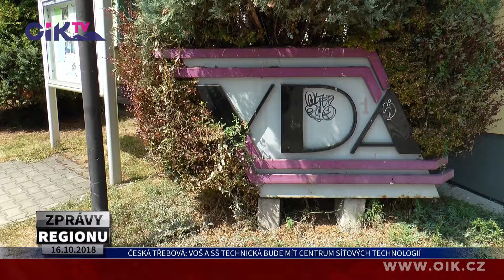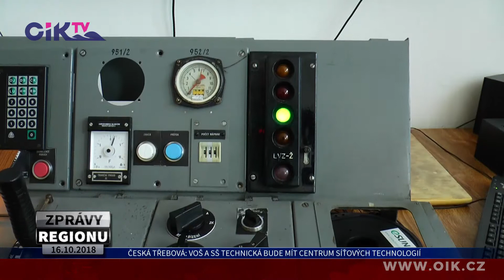Česká Třebová: VOŠ a SŠ technická bude mít “Centrum síťových technologií”